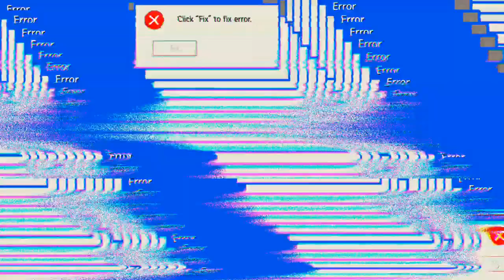Neue Saison BR-Ranked 'Free Fire'